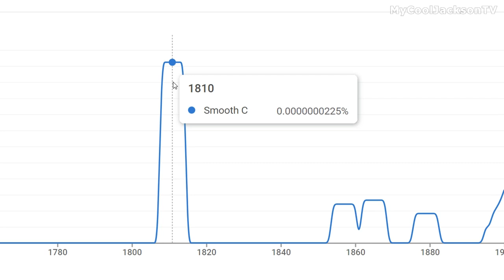Michael Jackson in the 1600s | Google Ngram Viewer Meme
He started his career very early.

Your Michael Jackson Meme Channel!